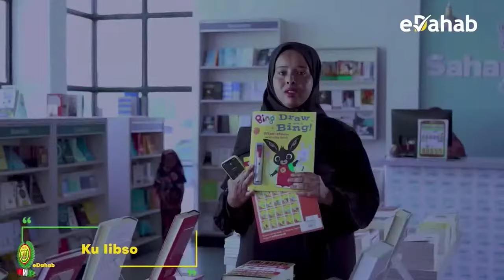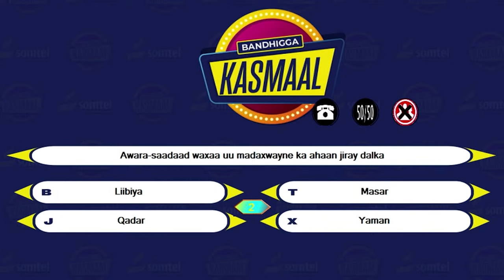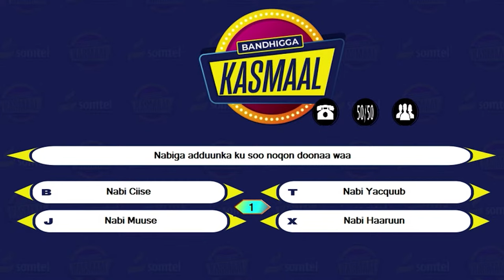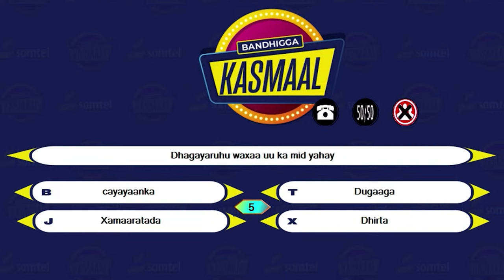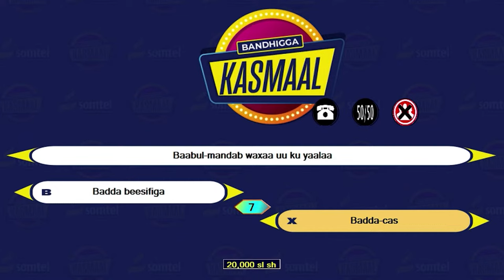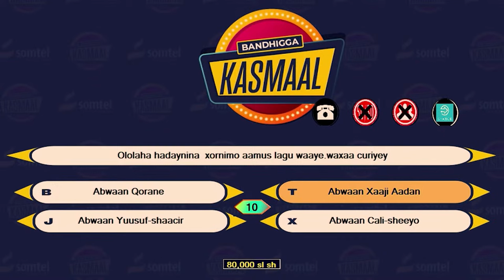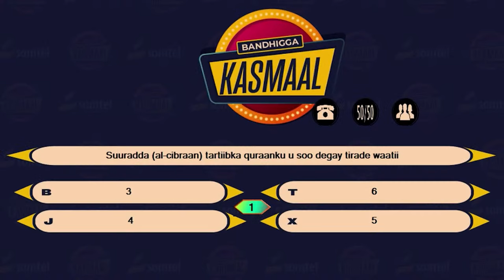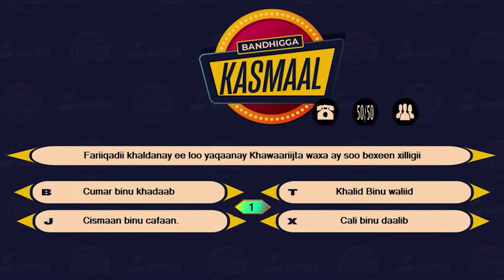Barnaamijka Kasmaal | qaybtii 2-aad 2024.